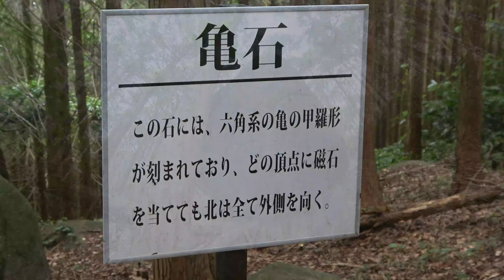拝ヶ石巨石群２ 新たな事実が明らかになる。 熊本大地震で、亀石が倒壊。山頂はストーンサークルが形成。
熊本県熊本市西区の金峰山東門寺地区にある遺跡。古くは「おかミノ石（拝みの石）」と呼ばれていたようである。

2016年の熊本地震以降、どうなっているか、詳細に撮影しました。

0:00　オープニング
3:34　ドローン撮影
5:24　頂上付近
8:47　ワクド石
12:00　亀石